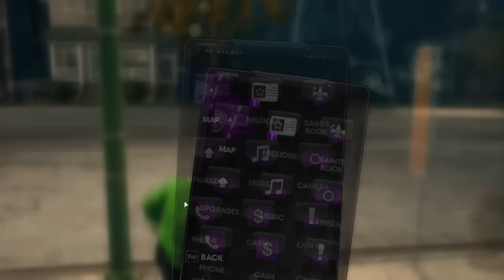Let's Play Saints Row: the Third - Part 47 [CO-OP & BLIND]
This part is canadian as fuck.